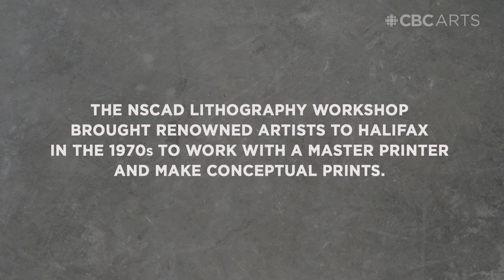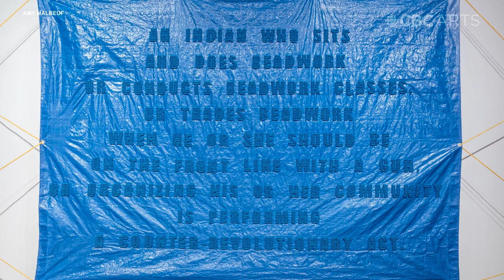Tufting infuses Amy Malbeuf's practice, her new print — even her hands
Eight Canadian artists have returned to the famed lithography workshop at Nova Scotia College of Art and Design, to work with a master and create some fresh prints. Print's Not Dead follows these artists through the process — how they're making their works and the thinking that informed them.

Amy Malbeuf is an artist adept at many practices that are tough on the hands — tufting, hand sewing, beadwork, even tattooing. (As she points out in this video, she has the words "TUFT LIFE" tattooed on her fingers, reminding her to keep her hands in safe shape.) But tufting is a process that has influenced her since childhood. She says, "I don't remember the point at which I became aware of tufting — it's something that's always been visible and seen around my community. I remember being a young kid and seeing it and just sort of looking at it with awe and wonder. It looks like magic to me."